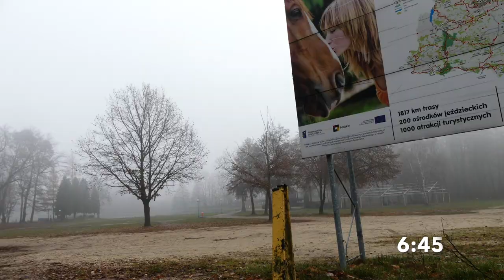REPORTAŻ | Magdalena Czyszczoń i "Ostatnia droga do Pucharów Świata | WIDEO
Zapraszamy na profile Polskiego Związku Łyżwiarstwa Szybkiego! ⛸🇵🇱